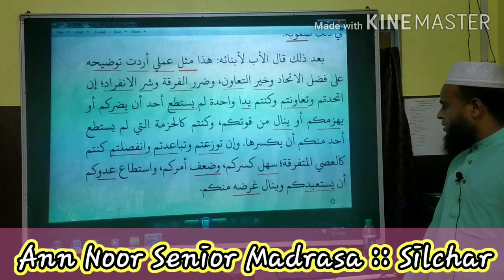Md Tajul Islam - Muntakhabat Min Adabil Arab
الاتحاد قوة